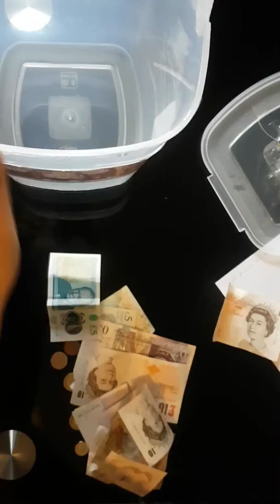135.68 GBP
CHURCH